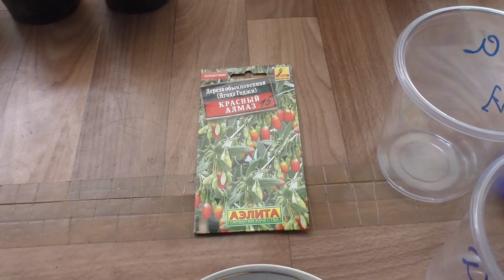Выращивание дерезы (ягода годжи) из семян, практический опыт.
Выращивал сорт дерезы Красный Алмаз